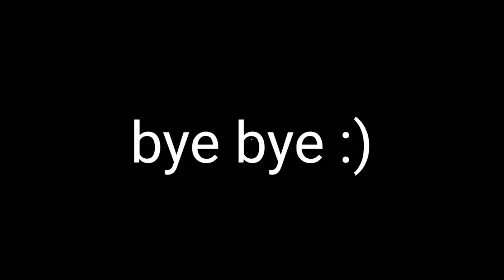ganti skin baru hehe 🤣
kembali channel aku syiham official
Gimana seru gak ya harus seru lah wkwkw🤣

Alat mengedit
Kine master mod pro
pixelLaD
Eraser
AZ Sreem
Alat yuutuber
HP Xiami
Microphone
Minum air putih
Dengan bantal buat tidur 😴😴
Jangan lupa
Komen
Bagi yang belum subscibe channel aku ayo subscibe sekarang juga nya 🙏
Tolong termbusin 300 subsciber
Lagu no copyright
Yang mau join grup ku boleh silahkan masuk 👇🏻